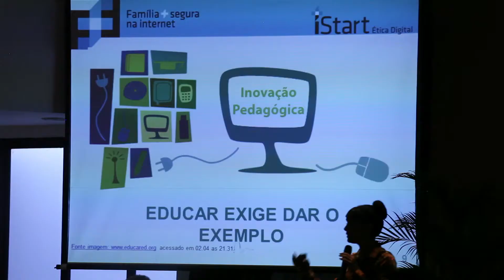Semana pedagógica 2014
Professores do Colégio São Luís e São Francisco Xavier, da Rede Jesuíta de Educação, se reúnem antes do inicio do ano letivo de 2014 para palestras com Patricia Peck e Roseli Sayão, trocar experiências e planejar o ano.